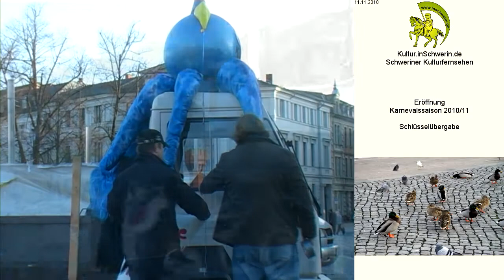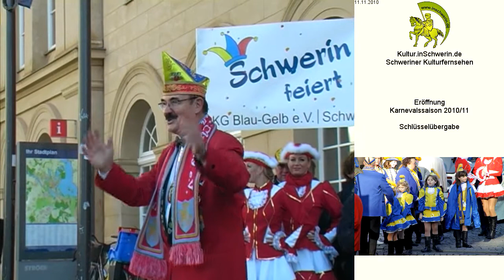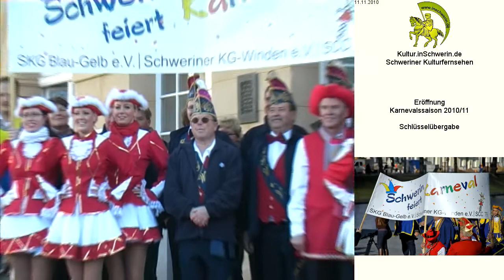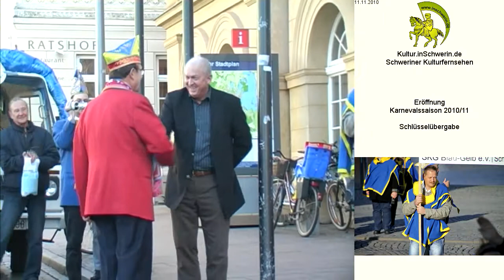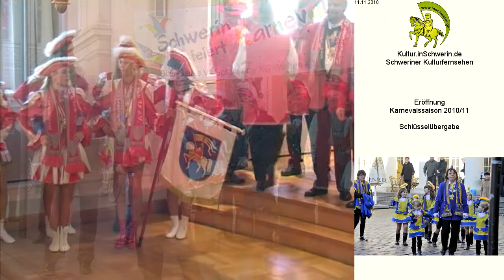Karnevalssaison 2010 11 Schlüsselübergabe Schwerin T1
Es ist passiert, die Narren haben die Stadt übernommen...